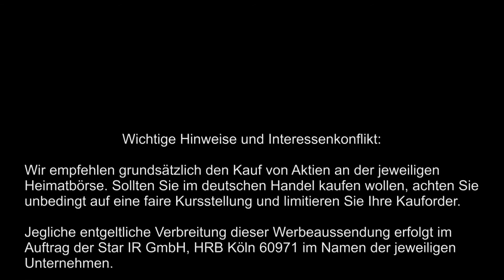Pasinex Resources Ltd.: Exklusiv-Interview mit Steve Williams von der PDAC2017 in Toronto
⬇︎ Mehr Infos ⬇︎ Impressum ⬇︎

Exklusives Video-Interview mit Steve Williams, President & CEO von Pasinex Resources Ltd. (CSE: PSE) - aufgenommen auf der PDAC 2017 in Toronto.